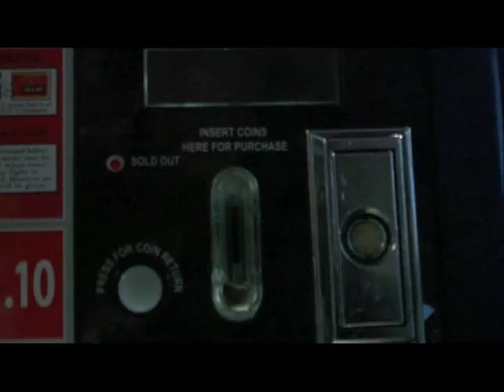Infizzible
College video using only Foley sound